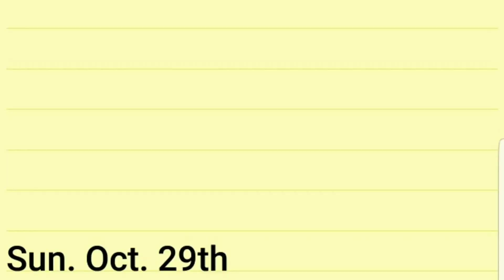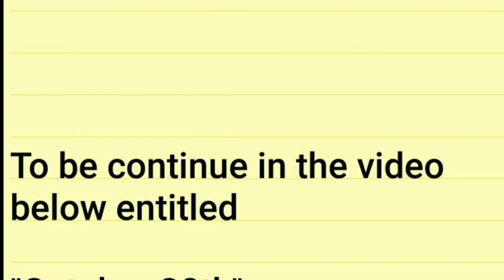My New Journey - Christening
So on October 29th Justin and I had a event to do and this one was very different because it was a Christening. Yup you heard correctly. So check out the video, sorry that it's a short one but there is a to be continued video which follows it.